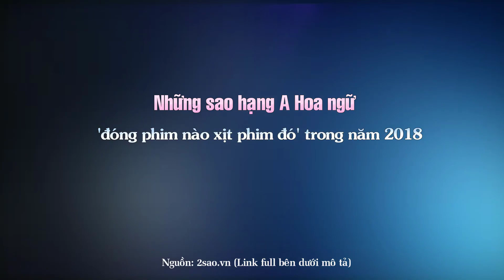Những sao hạng A Hoa ngữ 'đóng phim nào xịt phim đó' trong năm 2018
Top Sao Hoa tổng hợp tin : Những sao hạng A Hoa ngữ 'đóng phim nào xịt phim đó' trong năm 2018